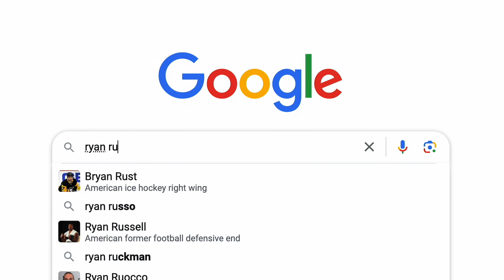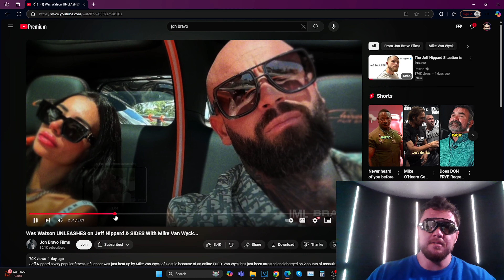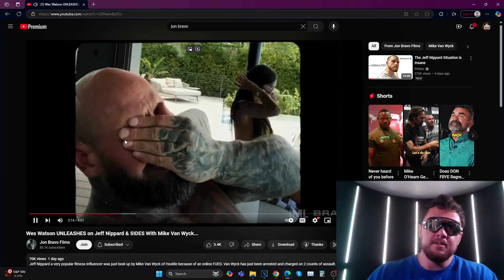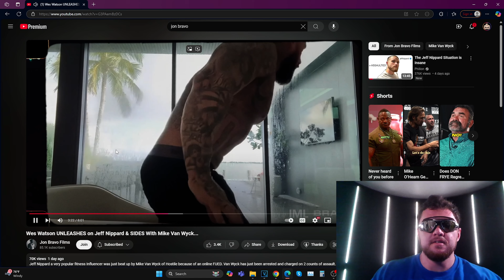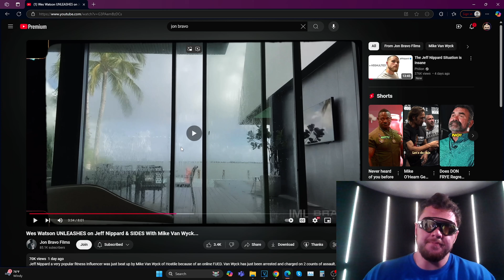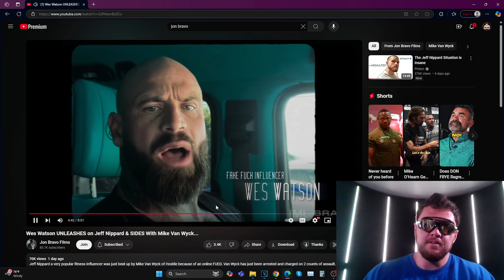Mike Van Wyck ASSAULTS Fitness YouTuber @JeffNippard and @RealWesWatson ADDS TO BEEF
Russo reacts to two different videos about the same incident involving Mike Van Wyck attacking Jeff Nippard in the gym and Wes Watson heating up the argument by adding his own hot-takes online about how Jeff deserved and even worse beating...